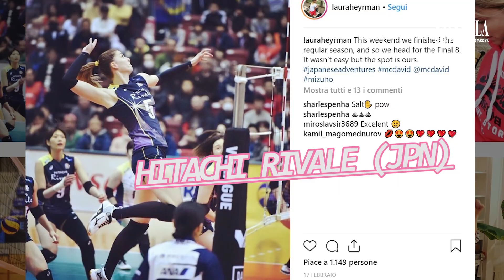A minute with: Laura Heyrman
La centrale della Saugella Monza si presenta in un minuto ai suoi nuovi tifosi.